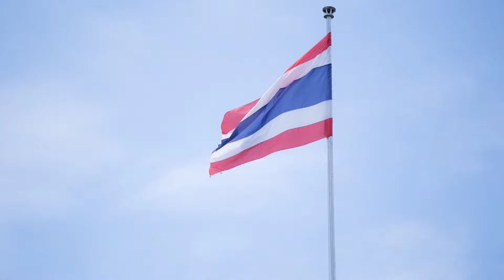สอนน้องร้องเพลง ก-ฮ ก.เอ๋ยกอไก่ ฟังเพลงเด็ก เด็กน้อยหัดฟัง หัดร้อง I เพลงเด็กJanaTV